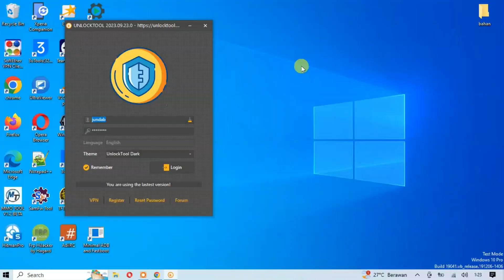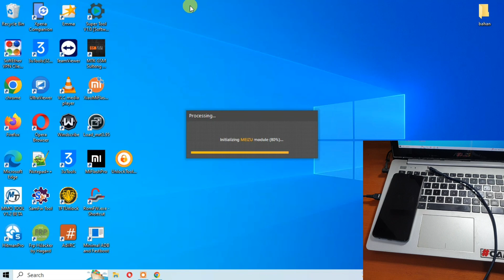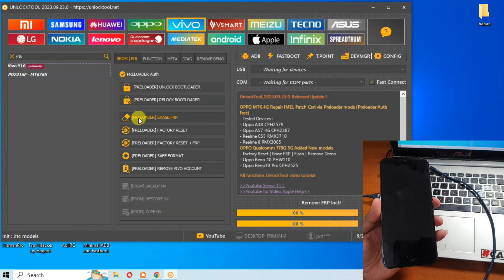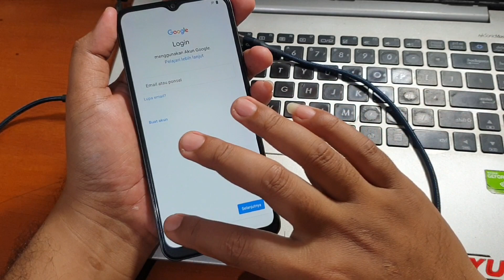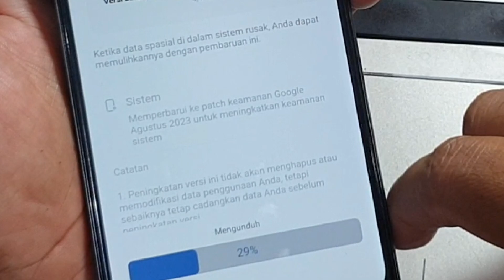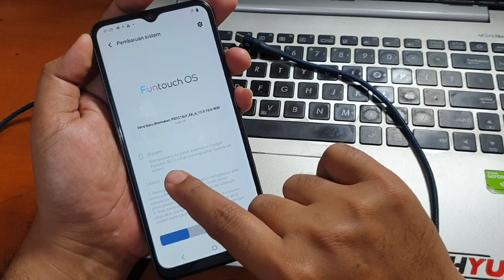Bypass Frp Vivo Y16 One Click dengan Unlocktool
Bypass Frp Vivo Y16 One Click dengan Unlocktool. Apabila anda ingin membeli unlocktool silahkan hubungi nomer dibawah ini via whatsapp